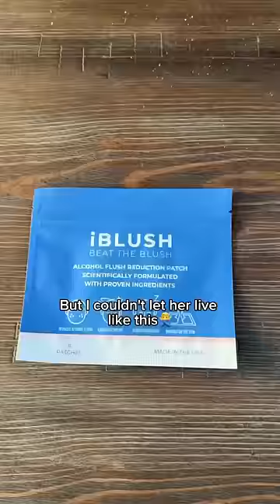The perfect remedy for my Asian girlfriend😁